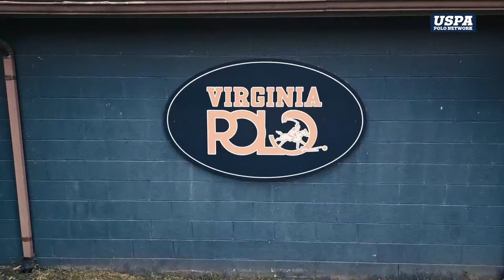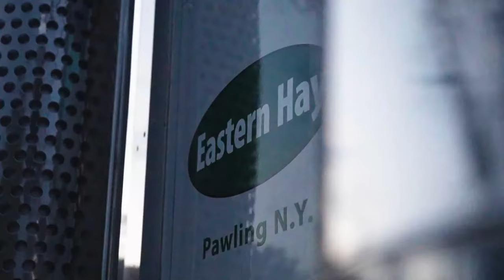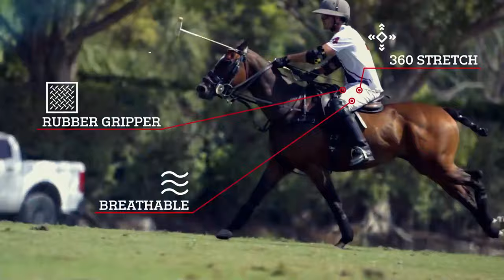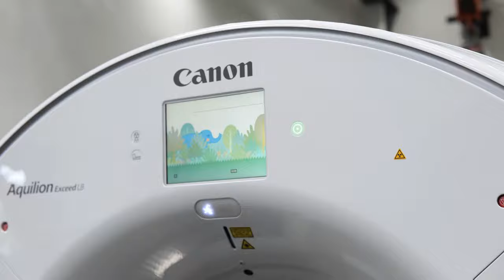2024 Division 1 Men's National Intercollegiate Championship Final